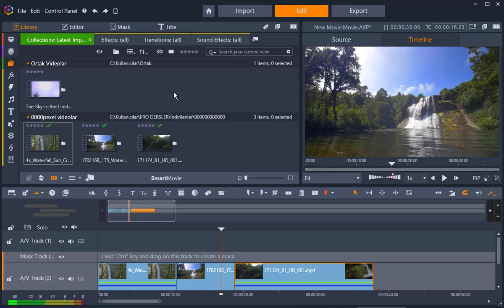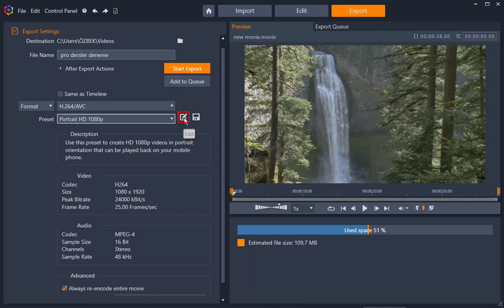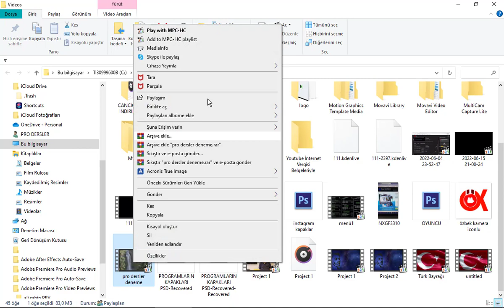Pinnacle Studio Render Nasıl Yapılır [VİDEO DÜZENLEME PROGRAMI]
Pinnacle Studio Render Nasıl Yapılır VİDEO DÜZENLEME PROGRAMI. pinnacle studio render ayarları nedir. bitrate oranı nasıl düşürülür? Bitrate nedir? Video çıktısı nası alınır? video düzenleme programı pinnacle studio ultimate 25 video çıktısını alma. render ayarları nasıl yapılır?